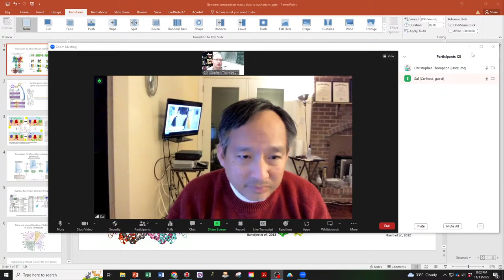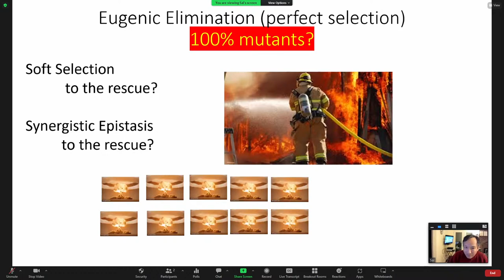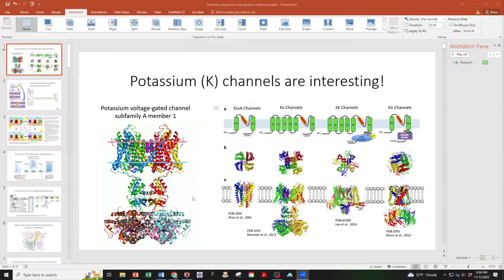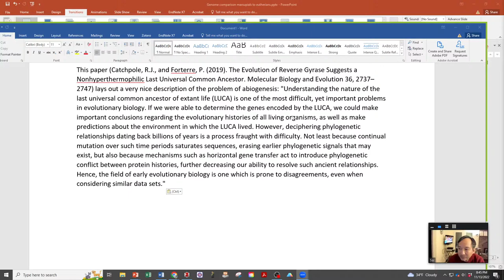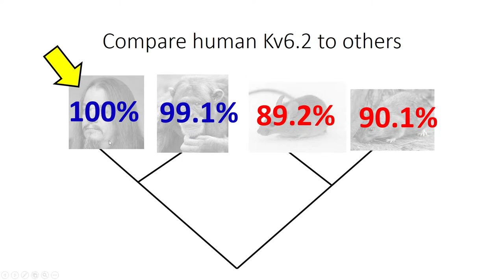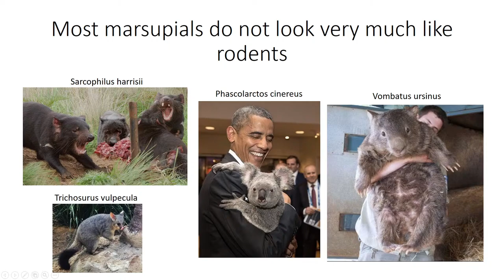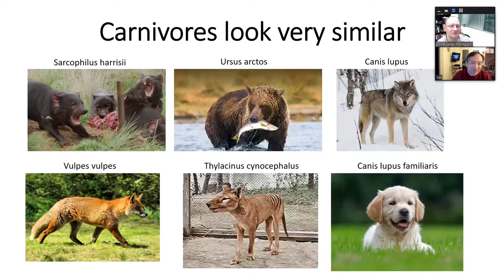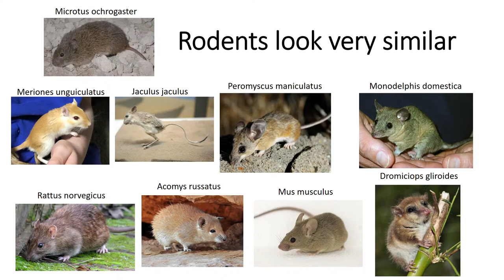Brain Stream: Dr. Chris Talks with Young Earth Creationist Sal Cordova about Genetic Entropy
Young Earth Creationist Sal Cordova posits that all genomes are decaying at such as fast rate that it indicates that human beings are doomed for extinction. He contends that this is evidence that the Earth and all life on it is about 6,000 years old. Sal requested that he be allowed to present his case for about 20 min then be allowed to ask Dr. Chris some questions. Dr. Chris goes on to describe just a little bit about what we know of the evolution of the potassium ion channel, particularly how the entire family of ion channels is present in all mammals, and that comparisons of protein sequences or genomic sequences between placental and marsupial mammals clearly is inconstant with the current Young Earth Creationist model, as much as they actually have a model.